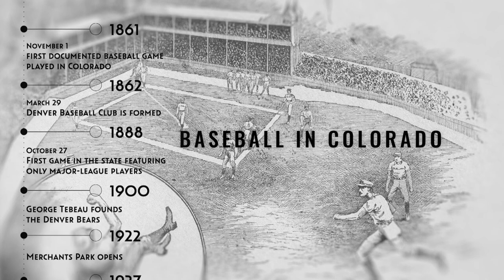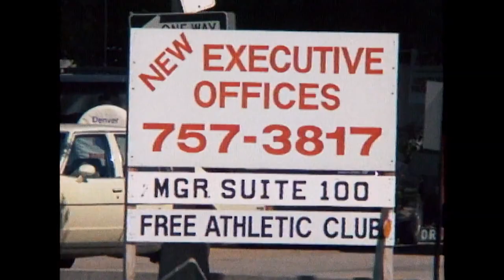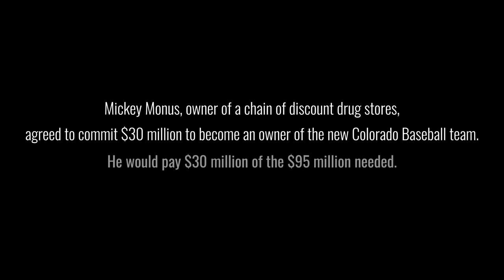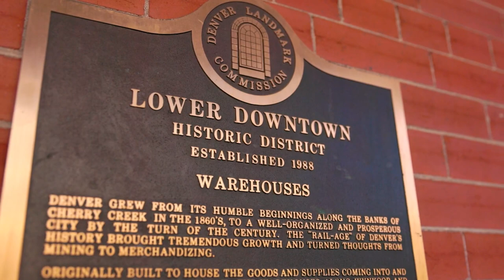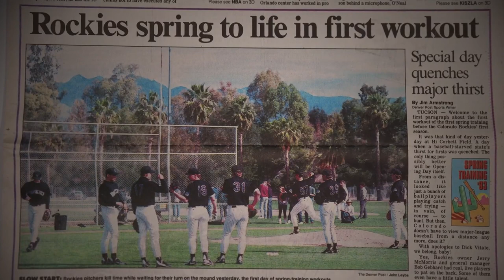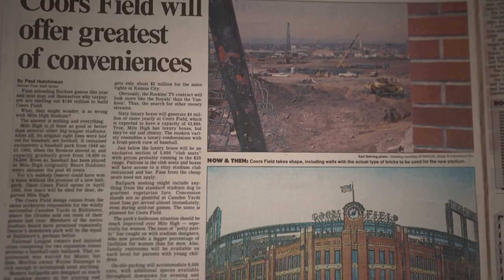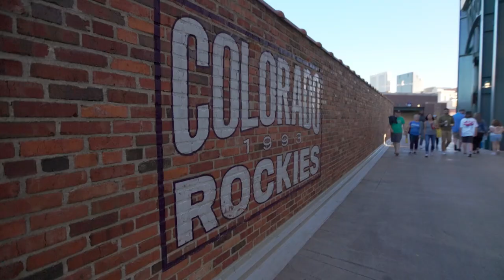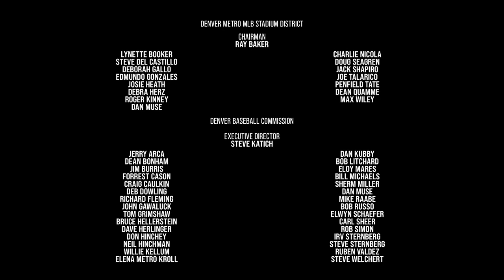When Colorado went Major League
A baseball-loving community unites to make its MLB dream come true and hits a home run with the 1993 arrival of the Colorado Rockies.